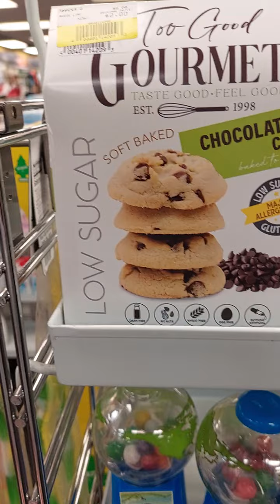Shopping Cititrends for my Mother's Day inventory 2024 !